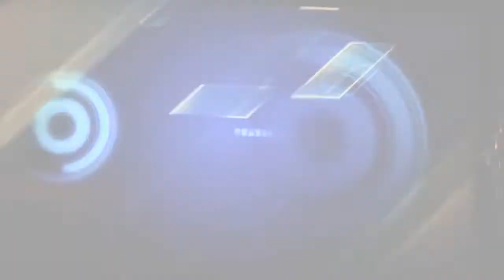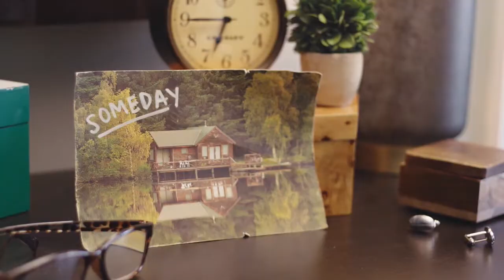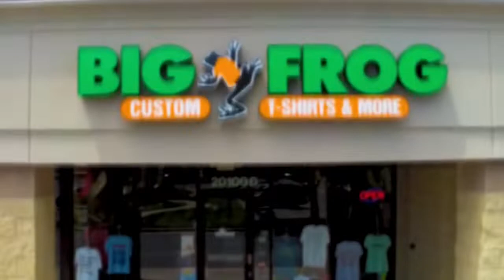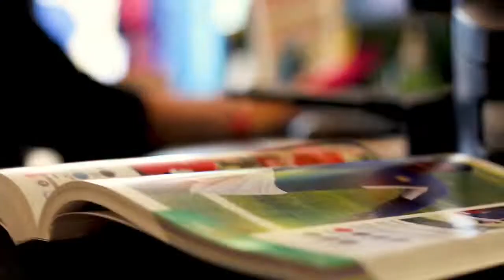Volleyball Jags vs Park Hill 9 6 18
Jag Volleyball - 1st conference game - Home vs Park Hill. Jags Win 2 sets to 0.